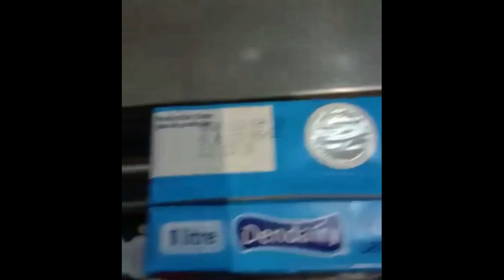Gable box filling machine for juice milk package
After-sales service
UK Agent Office
69 Waterloo Road Manchester England M8 8FJ